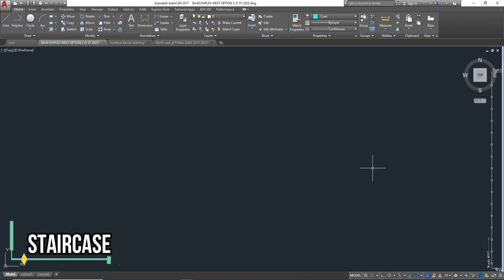30'0"X 40'0" WEST FACING || DUPLEX PLAN || 4 BHK PLAN ||1200AQFt HOUSE DESIGN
In this video, we will discuss 30'0" x 40'0" West facing house plan design
Planning details :-

GROUND FLOOR :

Living Area
Dining Area
Kitchen
Puja room
Storeroom
Master bed room
Com.toilet
Utility
Parking

FIRST FLOOR:

Guest room
Children room with att.toilet
am.abed room with Att.toilet
Family sitting
Balcony

Construction cost - Rs 30 - 35 Lakh Approx.
Please comment, What you like in this video ?

30x40 west facing plan
30x40 west facing duplex floor house plan
30x40 west facing duplex floor plan as per vasthu
30x40 as per vasthu plan
30x40 4 bhk plan
30x40 4bhk floor plan
30x40 autocad floor plan

I used wondershare filmora9 for video recording, video editing and music.

#30 x 40 West House Plan || Duplex Floor || 1200SqFt